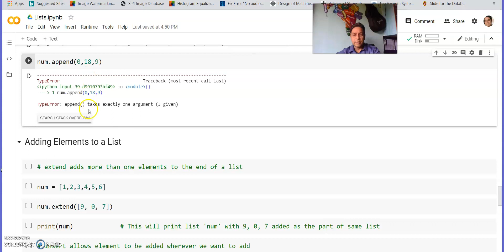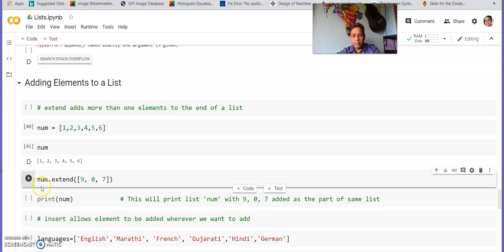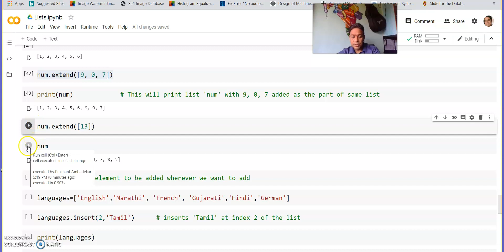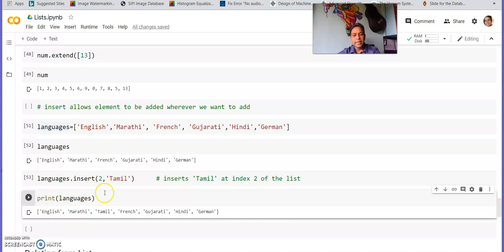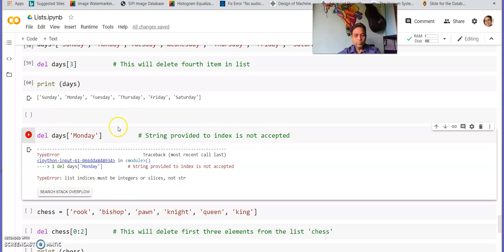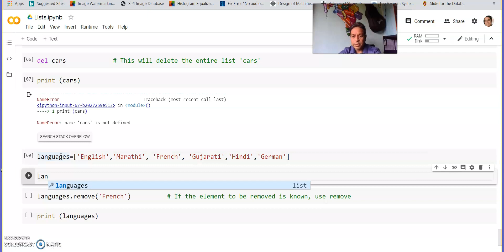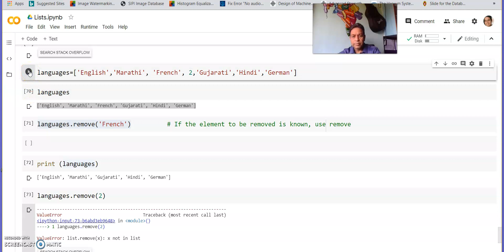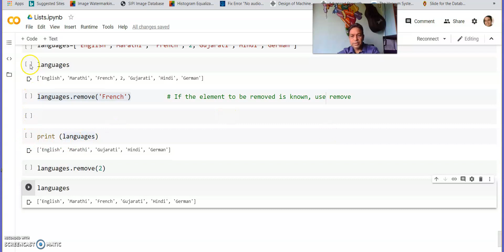9 LISTS IN Python -3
This video explains how to add and delete elements from a list.